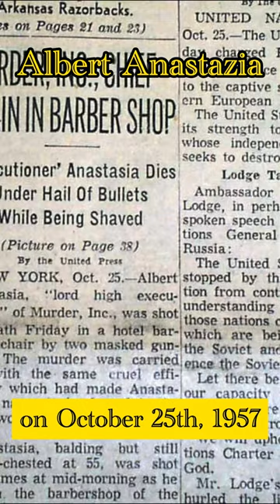Albert Anastazia - Murder Inc. and the Gambino Family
In this video, we're going to take a look at the mobster and murder mastermind Albert Anastazia. He was a key player in the notorious Murder Inc. and the Gambino family, and his crimes were some of the most famous in all of organized crime history.

If you're interested in mobsters and Mafia history, then this is a video you don't want to miss. We'll explore Albert Anastazia's story and discuss some of the most notorious crimes he was involved in. Be sure to watch to the end to find out how he's related to one of the most famous mafia families in history!
In this video, we're going to take a look at the mobster and murder mastermind Albert Anastazia. He was a key player in the notorious Murder Inc. and the Gambino family, and his crimes were some of the most famous in all of organized crime history.If you're interested in mobsters and Mafia history, then this is a video you don't want to miss. We'll explore Albert Anastazia's story and discuss some of the most notorious crimes he was involved in. Be sure to watch to the end to find out how he's related to one of the most famous mafia families in history!